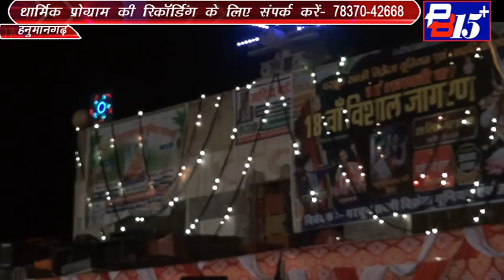PART 02 हनुमानगढ़ के प्रसिद्ध भजन गायक जिम्मी नारंग माँ भगवती विशाल जागरण Hanumangarh Jimmy Narang